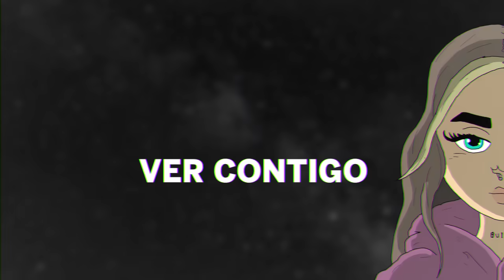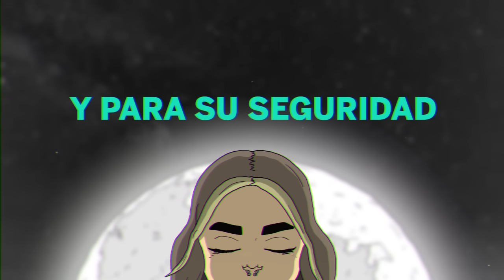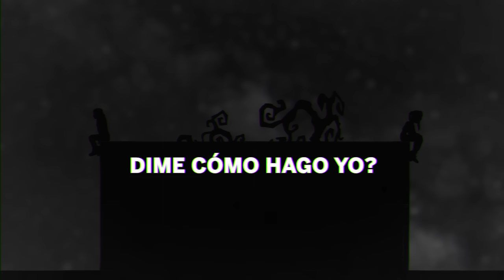Nicki Nicole, Cazzu - Cómo Dímelo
Cómo Dímelo

® 2019  DALE PLAY Records